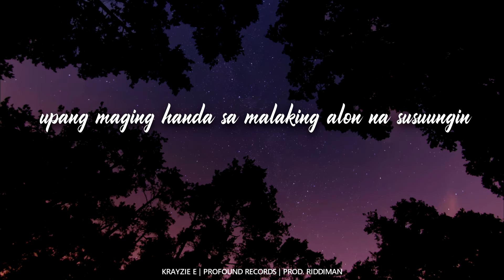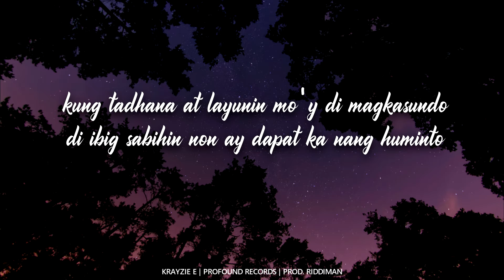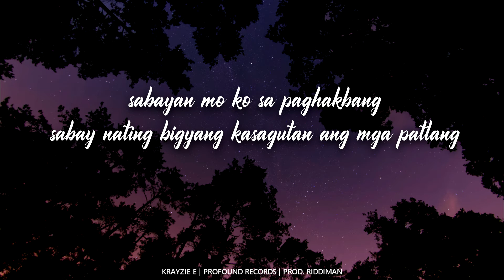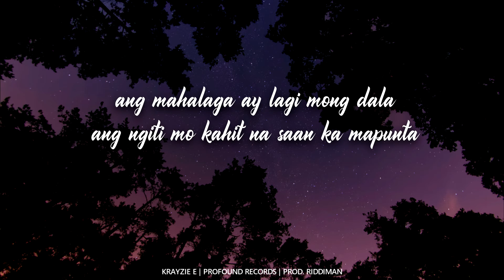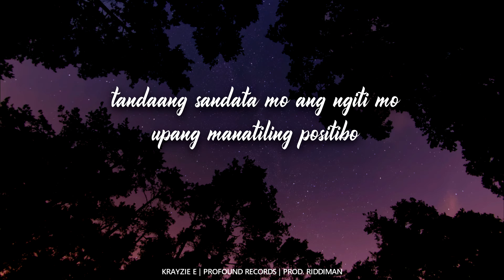Krayzie E - Ngiti (Tagalog Rap/ OPM Rap) Prod. Riddiman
Prod. Riddiman
Mixed and Mastered by Kristian Teñozo
Profound Records 2020

Original composition by Tagalog rap artist Krayzie E. "Ngiti" means smile. This song explains how the smile of someone you love can make you feel better.

The song was inspired by another popular Tagalog rap artist "Ex Battalion".